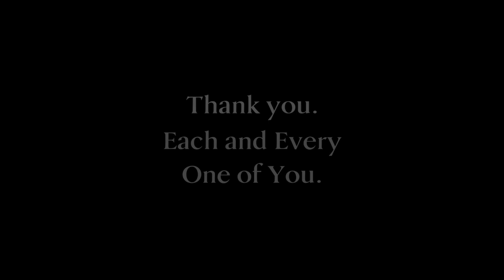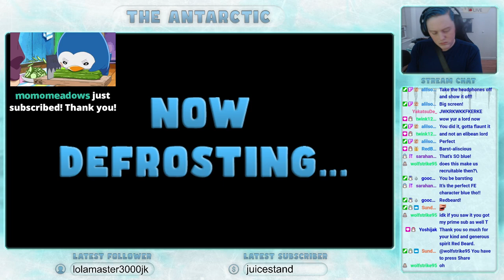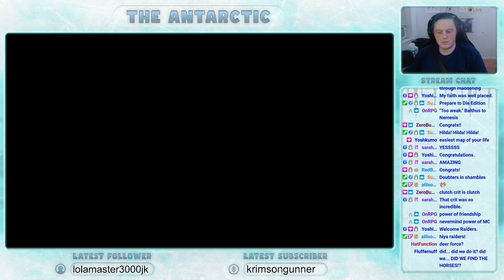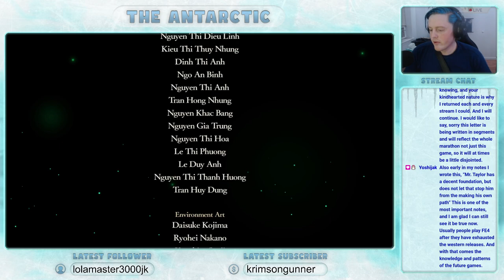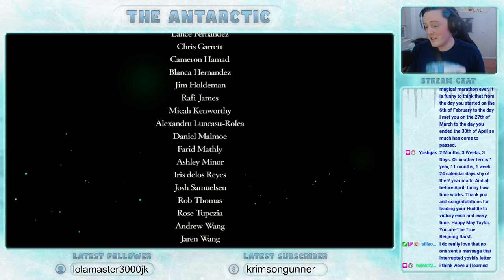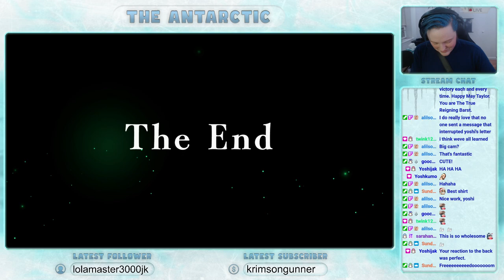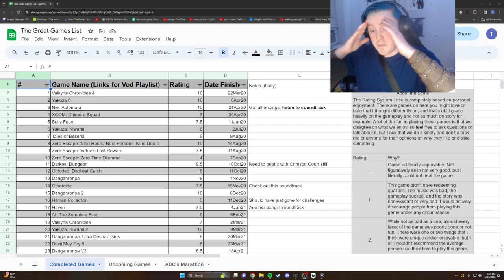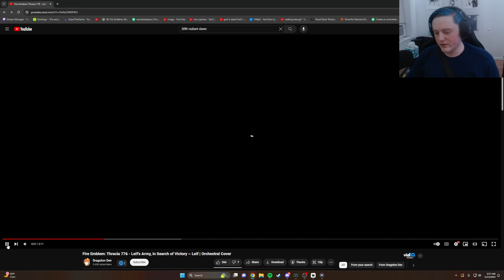The Great Fire Emblem Finale (Final Day | Golden Deer Maddening)